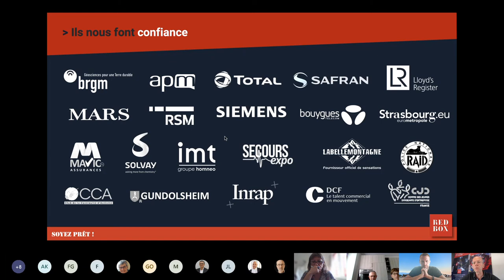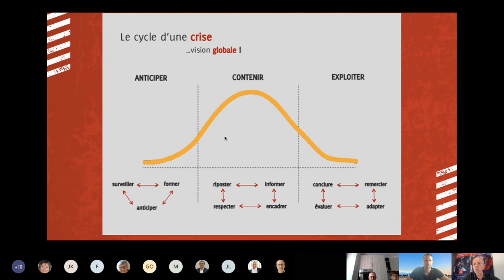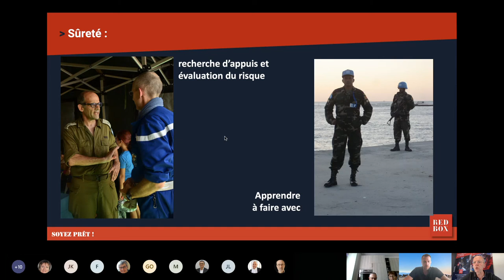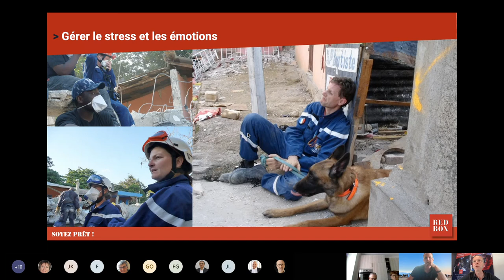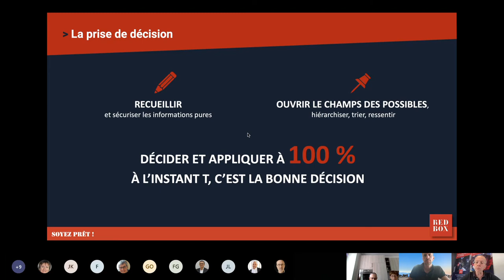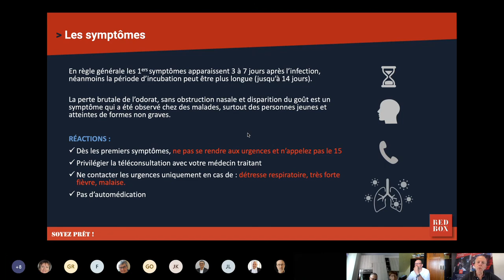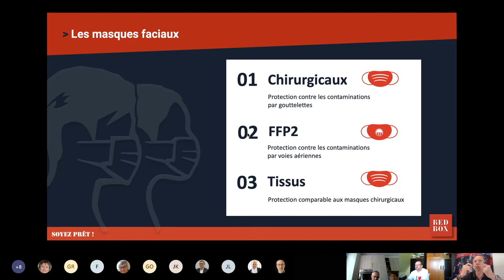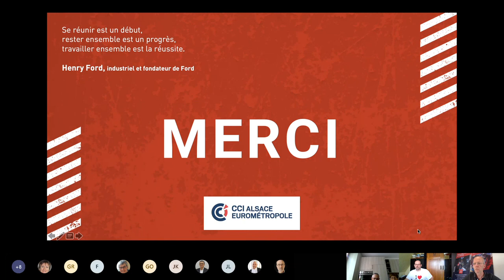Webinaire Covid 19 Santé Sécurité, retourner sur le terrain en toute sécurité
Webinaire animé par Eric Zipper, RedBox, diffusé le 28 mai 2010